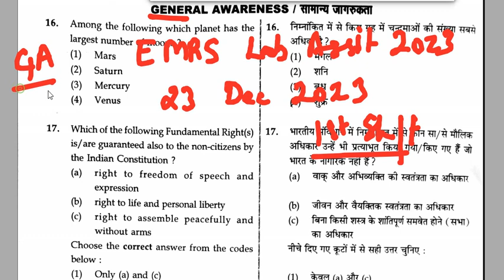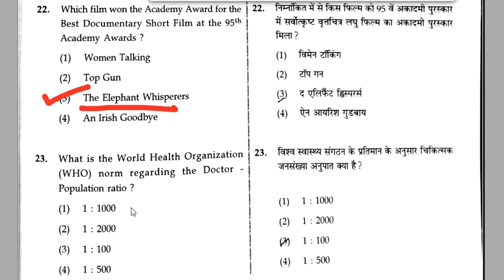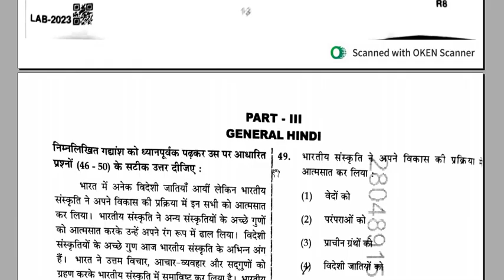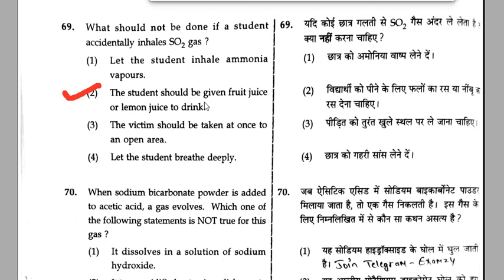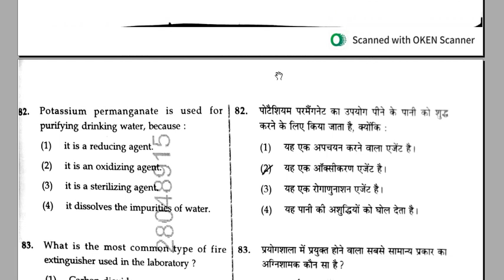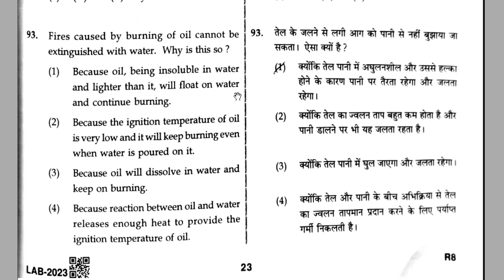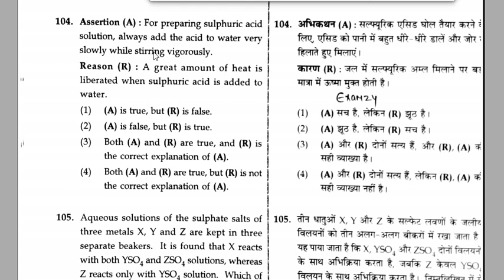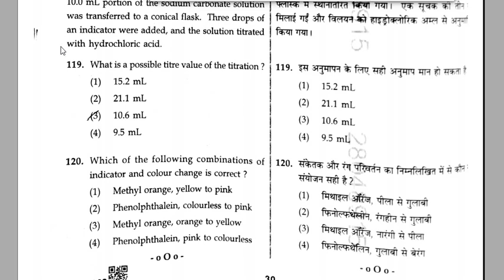EMRS LAB ATTENDANT 2023 | ANSWER KEY | GA + SPECIFIC PART | EXAM DATE : 23 DEC 2023